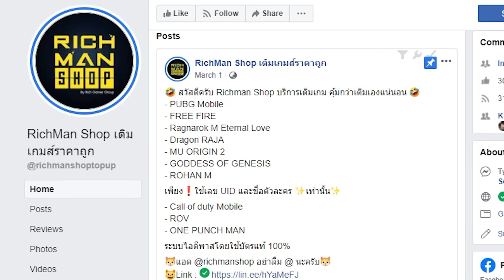PUBG Mobile - สปอยชุดอัพเกรดใหม่ตัวเต็ม Blood Raven X-suit Lv.1-6!!!!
สปอยชุดอัพเกรดใหม่ที่แปลงร่างได้ Blood Raven X-suit ครบทุกเลเวล

เติมเงิน PUBG MOBILE ได้ทาง:
1. เติมบัตร Razer Gold Pin ด้วยตัวเองได้ที่
2. เติมผ่าน RICHMAN SHOP
    💸 เติม Pubg ถูกและไว
🔷 ดูรายละเอียดเพิ่มเติมได้ที่ Facebook

สามารถซัพพอร์ทผมได้ด้วยการเป็น  🤴🏻สมาชิก🤴🏻  หรือ  🎅🏻โดเนท🎅🏻  ได้ทุกช่องทางนะครับ ไม่ว่าจะ Youtube หรือ Facebook 🙇🏻🙇🏻🙇🏻

📀 Credits 📀

🤖🤖 Computer Setup ( อุปกรณ์ที่ใช้ ) 🤖🤖

🎤 Microphone ( ไมค์ )
      - Blue Yeti

🎙 Comunication Program ( โปรแกรมพูดคุย )

📽 Video Capture Program ( โปรแกรมบันทึกจอ )
      - OBS
      - Game Capture 4K60 ( elgato )

💻 Computer Specs ( สเปคคอม )
      - 64 Gb Ram Pc Ddr4/3200 G.skill Trident Z Rgb 8x4

BloodRavenX-suit